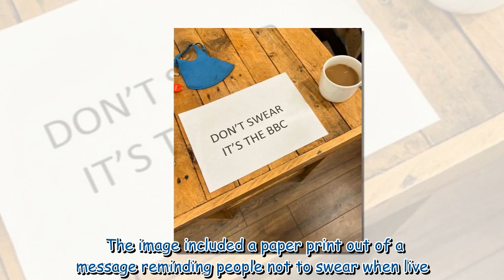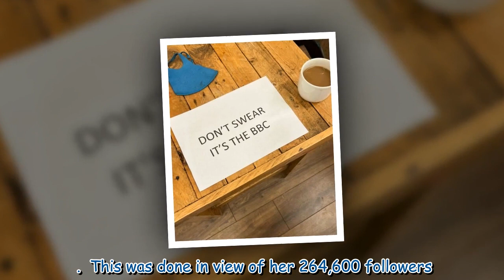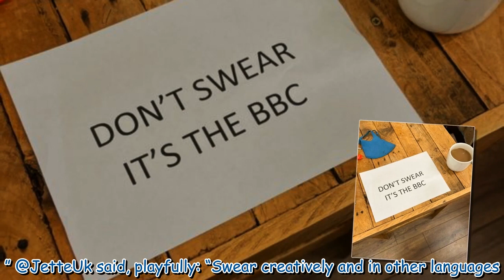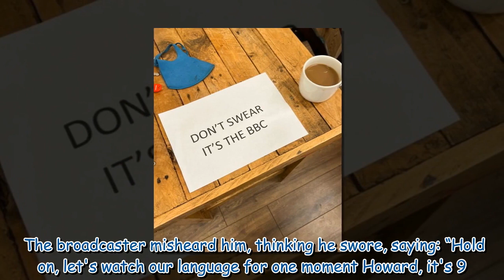'Don't swear!' Naga Munchetty shares reaction to BBC Breakfast co-star's on-air warning